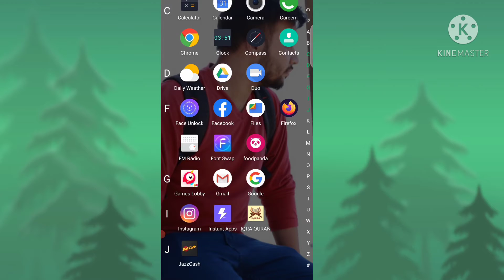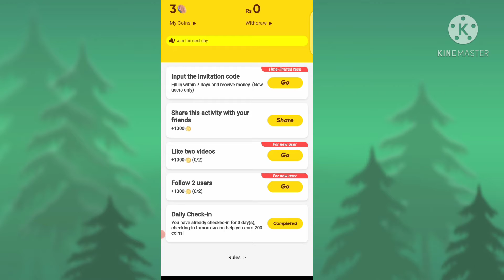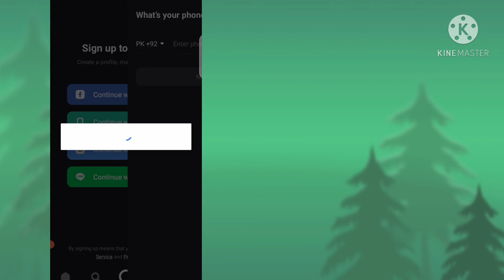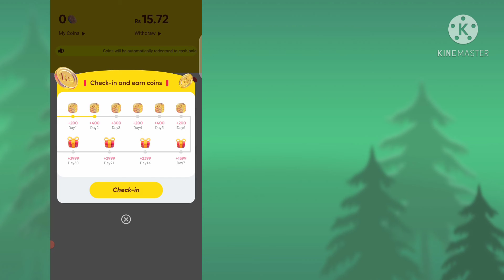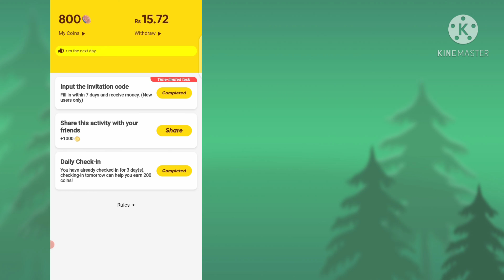How to Earn Money from Snack Video in Pakistan | Snack Video se Paise Kaise Kamaye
In this video, I show you to earn money from snack video in pakistan. I shared different ways by which you can make money from snack video in Pakistan. Don't miss this online earning opportunity.

how to earn money from snack video in pakistan
snack video app se paise kaise kamaye
how to earn money snack video app
make money with snack video